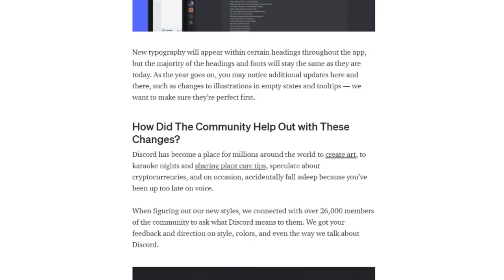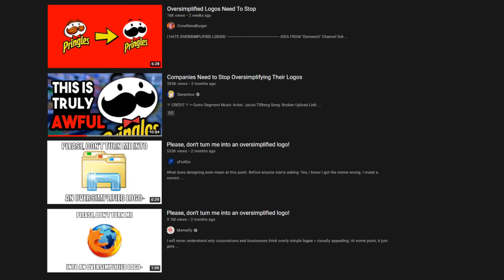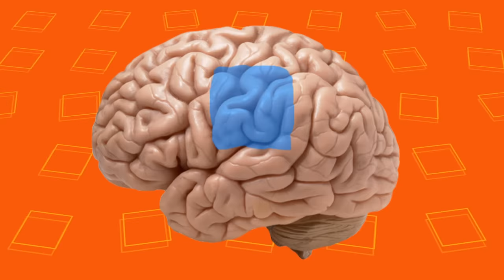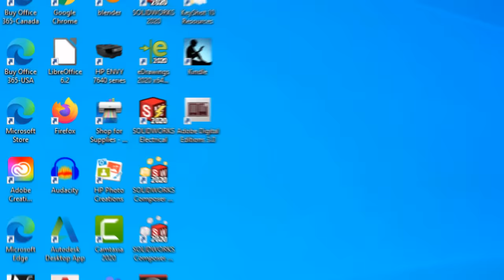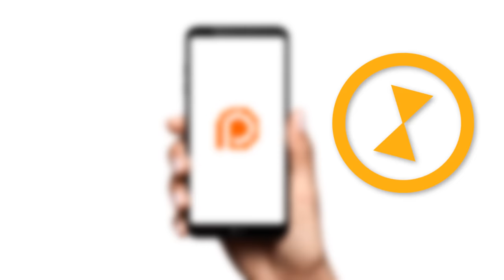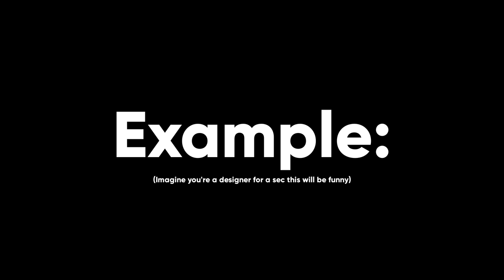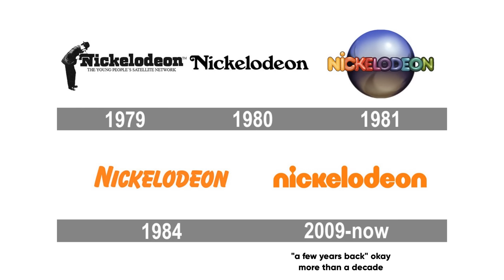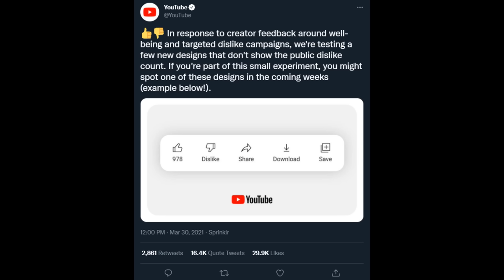What on Earth is going on with simplified logos?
Why?

Music in Order of Appearance:
Super Mario World 3 - Grass Land Theme
Requiem for Soprano
Gavriel - Hyn